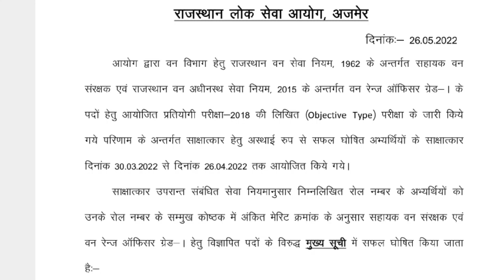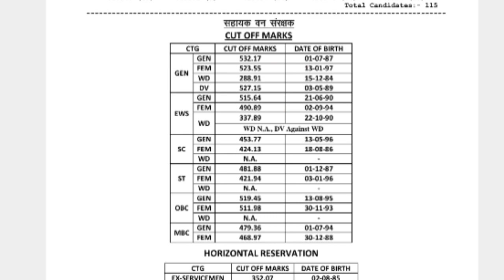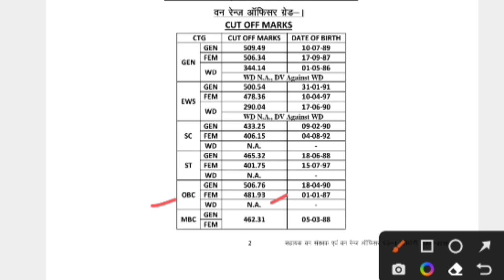RPSC ACF And Forest Range Officer Grade-1 2018 Result Out/ Cut-Off Marks/forest gard result 2022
1st NEWS EXAM 👆

 वन संरक्षक/ रेंज ऑफिसर भर्ती result
one sarkshak result
one rej  officer result 2021
one rej officer cut off 2021